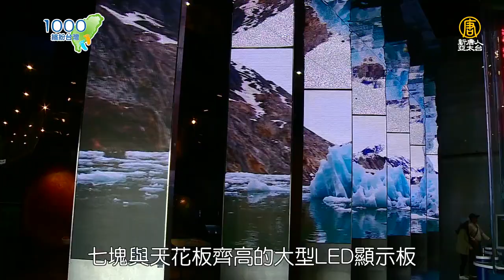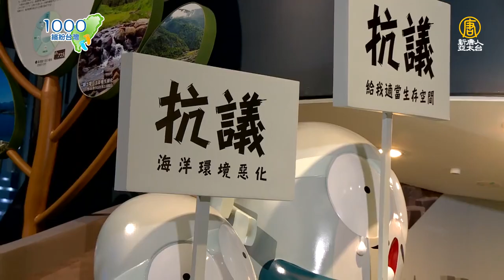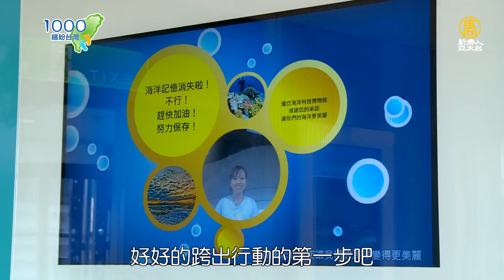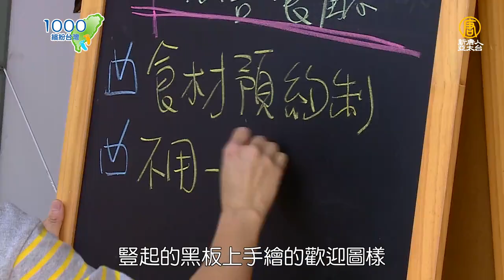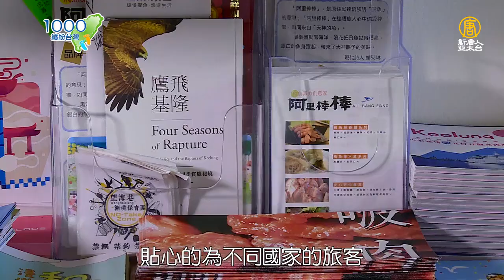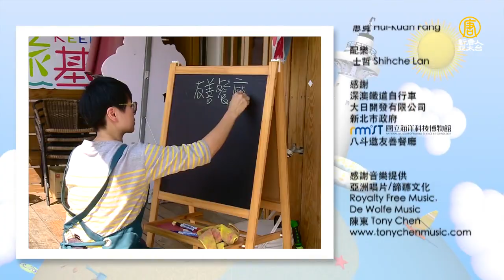全集【基隆八斗子】鐵道上騎自行車試過嗎？海科館好玩兼長知識，友善餐廳美味又安心！|深澳鐵道自行車,國立海洋科技博物館,八斗邀友善餐廳,八斗子車站│Keelung│ep.302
1000步的繽紛台灣 🎙主持人：翊綾

00:30 從北台灣最美的八斗子車站出發，無敵海景讓人忘卻煩惱。

02:25 鐵道自行車一覽山海美景，進入山洞，LED燈打造的光雕秀，新奇又美麗！

07:59 從火力發電廠到海科館，舊建築改建的新使命，在遊戲中學習海洋科學，許下對海洋的承諾。

17:23 志同道合的年輕人提供有深度的海味大餐，用友善理念翻轉漁村印象。
來一趟八斗子的小漁村大體驗！

🎀感謝(依出場順序)：
深澳鐵道自行車
國立海洋科技博物館
八斗邀友善餐廳

📣每週三晚上9:30首播，請鎖定：
💥重播 週五 10:30▪️週六17:30▪️週日 12:00